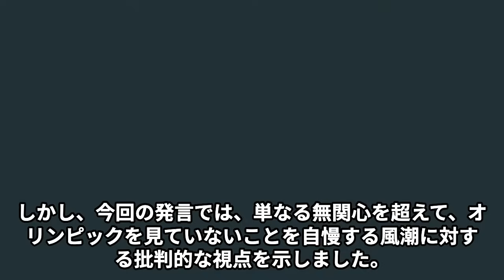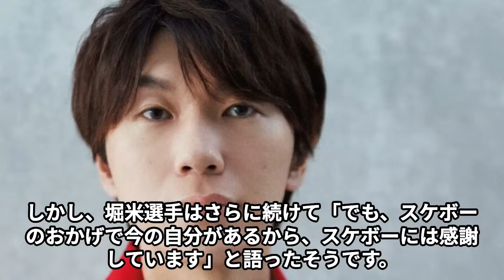古市憲寿がスケボー堀米にまさかの発言が話題沸騰…「ワイドナショー」で明かしたパリオリンピックに対する評価にネット騒然の真相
このチャンネルでは、話題を集めているアスリートの
気になる速報やエピソードを動画でじっくりお届けしています。

あの有名選手や今話題のあの人を深掘りして、

古市憲寿氏が「ワイドナショー」で語ったオリンピックへの関心のなさが話題に。なぜ彼はスポーツに無関心なのか？そして、オリンピックを見ていないことを自慢する人々への辛辣なコメントとは？その背景にある社会学者としての視点や、堀米雄斗選手との意外なエピソードを深掘りします。古市氏の発言に対する賛否両論もご紹介。あなたはどう思いますか？